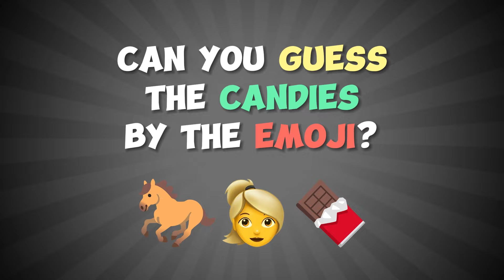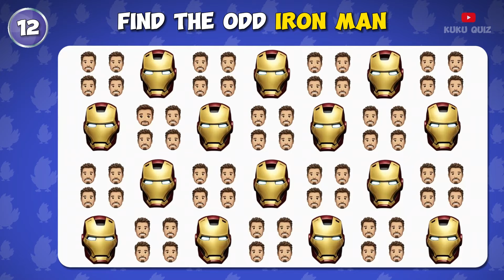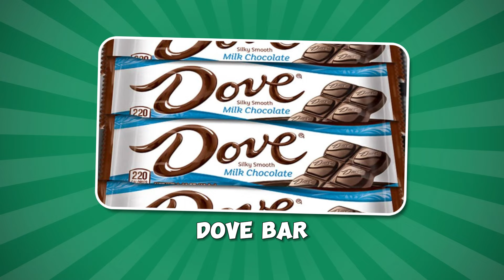Can You Guess The Candy By Emoji? Chocolate & Candy Edition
Search Terms For This Video:
guess the candy hard, guess the candy quiz, candy emoji quiz, candy quiz, kuku quiz show, kuku quiz